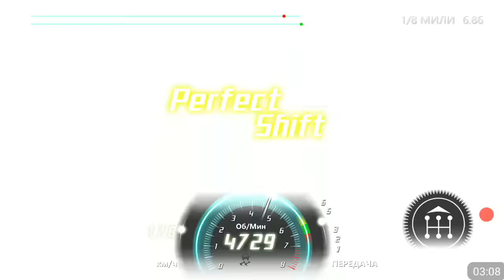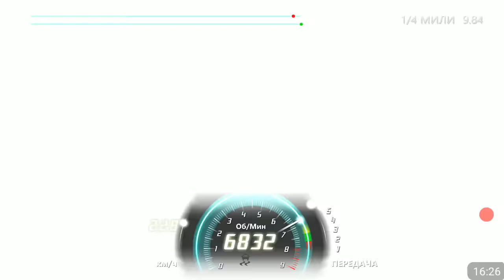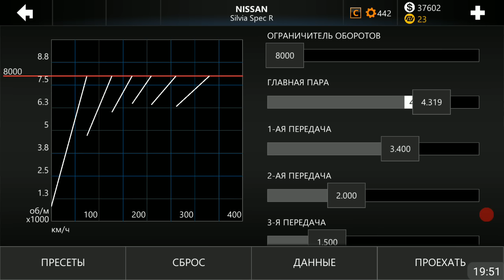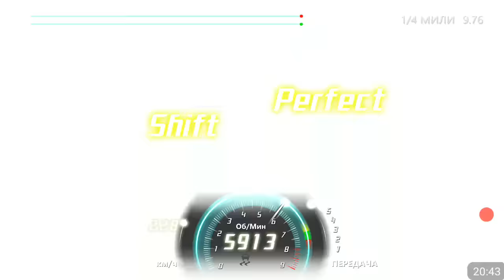Прошли гоночный С race класс на Nissan Silvia Spec R Nitro Nation для андроид гонки на тюнингованых